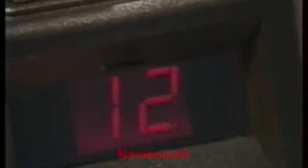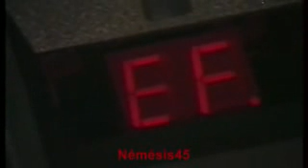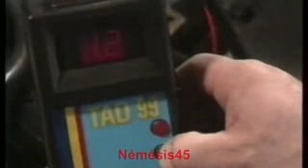AUTODIAGNOSTIC MOTRONIC BOSCH 4. cast.mp4